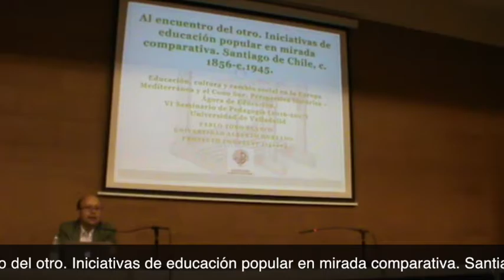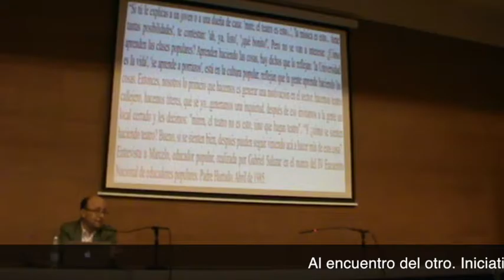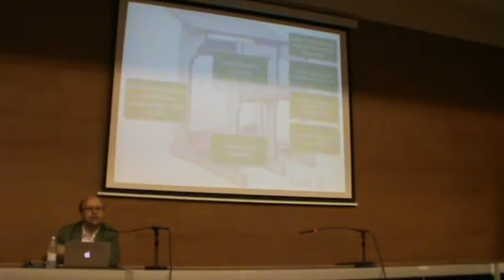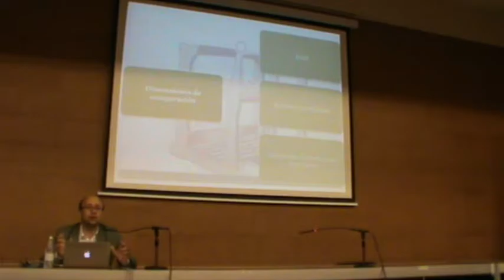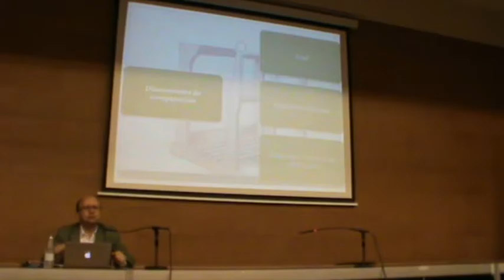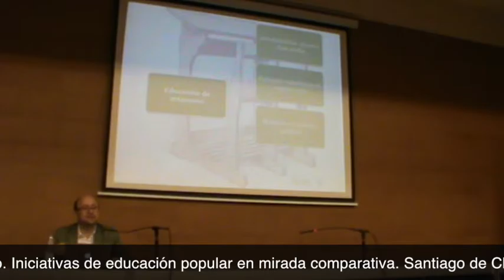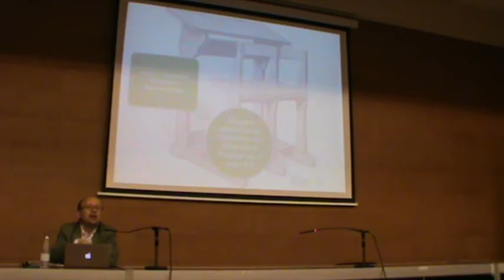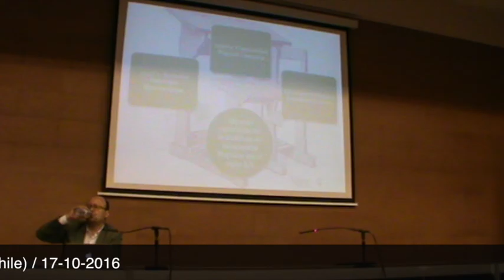Al encuentro del otro Iniciativas de educación popular en mirada comparativa Santiago de Chile, c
Pablo Toro Blanco (Universidad Alberto Hurtado. Chile)

Al encuentro del otro. Iniciativas de educación popular en mirada comparativa. Santiago de Chile, c.1856-c.1945